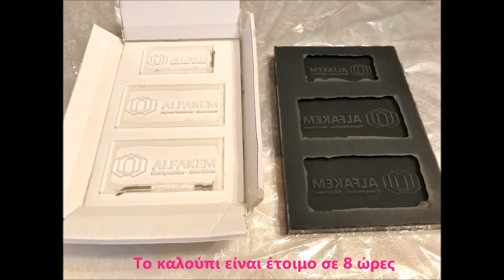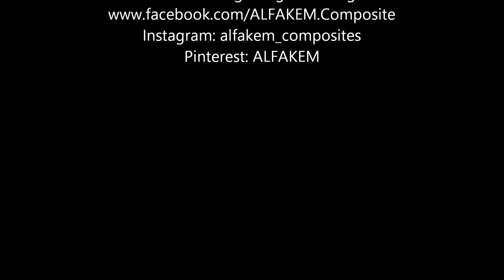ALFAKEM: Pigmenting the silicone rubber _Χρωματίζοντας τη σιλικόνη με χρωστική, σε καλούπι 3 θεσεων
ALFAKEM: Pigment in the silicone rubber. Mold making
Φτιάχνουμε καλούπι 3 θεσεων με λευκή σιλικόνη, την οποία χρωματίζουμε με μαύρη χρωστική